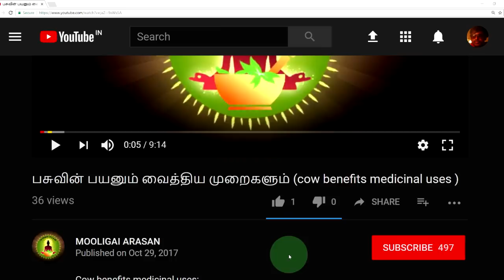Crotalaria plant (கிலுகிலுப்பை (எ) நரி மிரட்டியின் மருத்துவம் )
Crotalaria plant medicinal uses